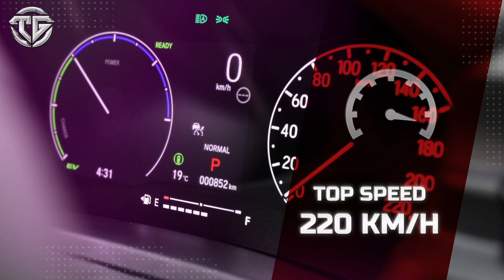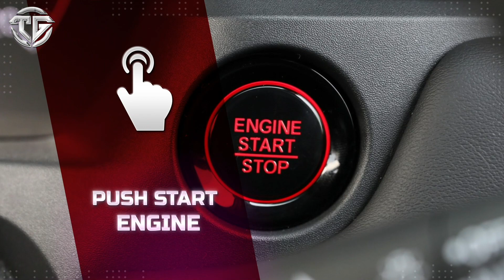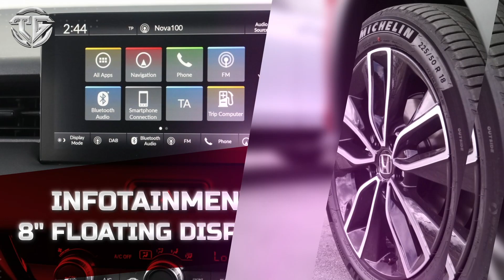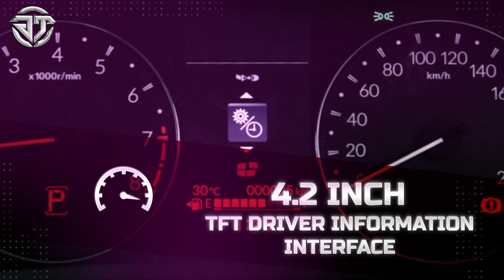Honda HRV 2022 | HR-V Crossover | The Garage Review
The Garage is showing Honda HRV 3rd Generation Features, a crossover family car.
Honda HR-V is an international variant of Japanese Honda Vezel, a compact crossover without Hybrid technology. In Pakistan, Honda Atlas Cars Pakistan Limited launched the international second-generation as first gen Honda HRV. 2nd generation Honda HRV is identical to Honda Vezel Hybrid except for some minor cosmetic differences like the different front grille and hybrid technology. HR-V stands for Hi-rider Revolutionary Vehicle. In Pakistan, the Honda HRV 2022 is offered in 2 trims only.

All Images are collected from google and social media platforms.
All Information are collected from Google, Wikipedia, Facebook and other social media platforms.